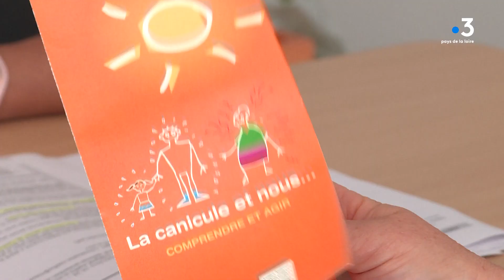Plan canicule pour handicapés et personnes âgées